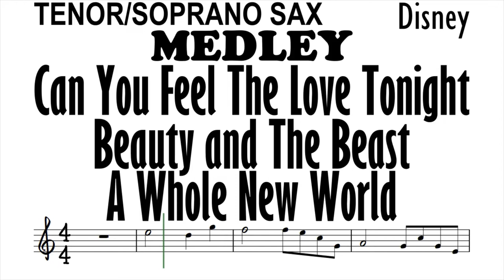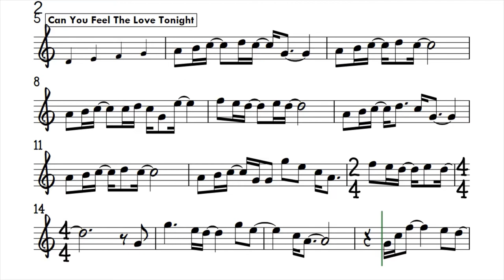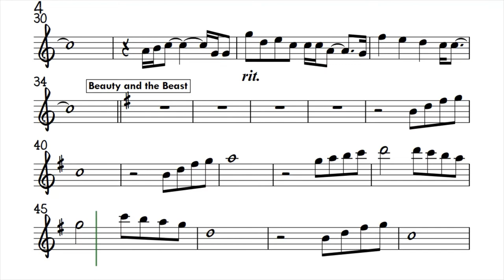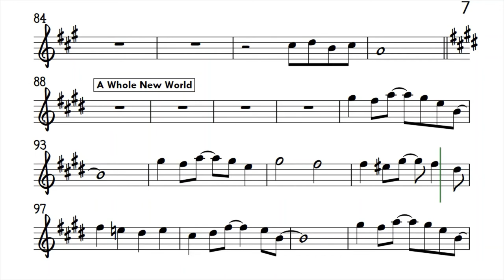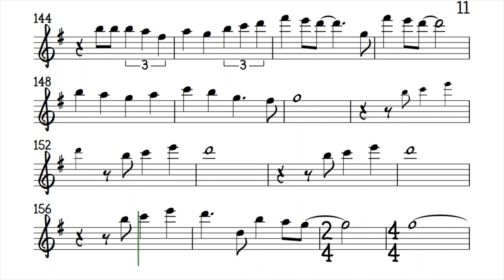MEDLEY Tenor Soprano Sax Can You Feel the Love Tonight Beauty and the Beast A Whole New World Sheet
Disney Movies Sound Tracks
Lion King, Beauty and the Beast, Aladdin